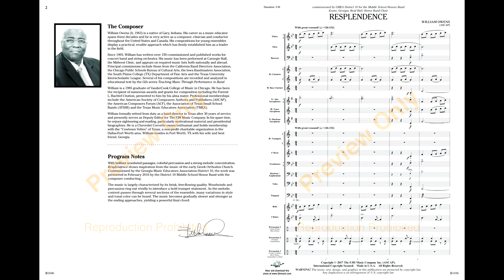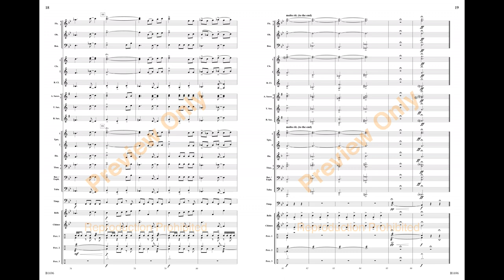Resplendence - William Owens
Resplendence (William Owens - Grade 1.5 - 2)
With brilliant woodwind passages, colorful percussion and a strong melodic statement, this exciting work draws inspiration from the music of the early Greek Orthodox Church. The music is largely characterized by its brisk, free-flowing quality. As the melodic content passes through several sections of the ensemble, many variations in style and tonal color can be heard. Outstanding!